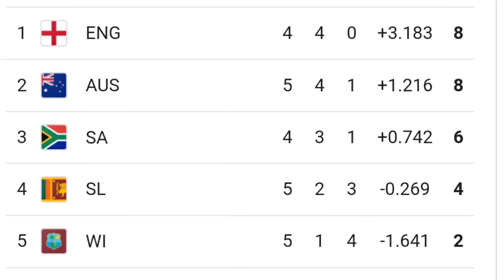নিশ্চিত হলো সেমিফাইনালের 4টি দল | এই 8টি টিম চলে গেলো বিশ্বকাপের বাইরে | T20 World Cup 2021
After wining the match against scotland, the Indian team is going to play in the upcoming 42th match of the 2021 t20 World Cup against Namibia on 8th November 2021 & before the match England & Australia officially qualify for t20 world cup 2021 semi final.

so, in this video i am telling icc t20 world cup 2021 match no 42 india vs Namibia, team india's playing xi against namibia & list of 4 teams who are going to qualify for icc t20 world  cup 2021 semifinal.

Besides this I have told ICC T20 World Cup 2021 team india squad and the full schedule, time table, venue, live streaming etc.

Topics :~
ICC T20 World Cup 2020 All Team
ICC T20 World Cup 2021 IND vs NAM Live
IND vs NAM T20 WC Match 2021
Ind vs Nam T20 World Cup 2021 playing Xi
India vs Namibia T20 World Cup 2021
T20 World Cup 2021 Semi Final Teams